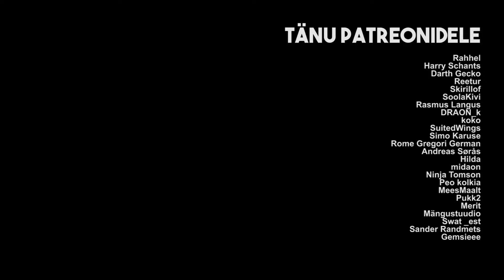Tagasi Koju - 22 Osa | Manaklots Minecraft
Nagu kasside karjatamine!

Serveri kohta saab rohkem infot Discordist!